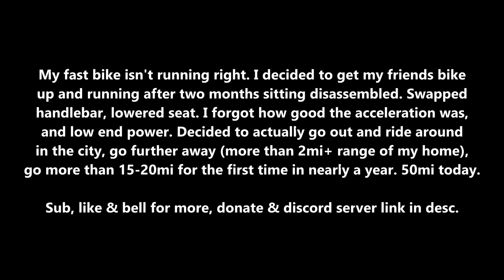50mph Avenger 85 Motorized Bike (50 miles total riding)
Ripping around in the city with my Avenger 85 Beach Cruiser motorized bike, going 50mph, for a total of around 50 miles. Enjoy the pure sound of an Avenger 85 with MZ65 pipe and 20mm HL-324A pumper carburetor. 10/32T 26", 9,000 RPM for 50mph.